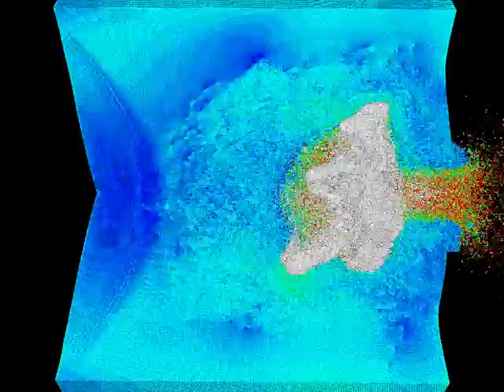Hypervelocity impact on SiC ceramics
From work published on Appl. Phys. Lett. 97, 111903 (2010)